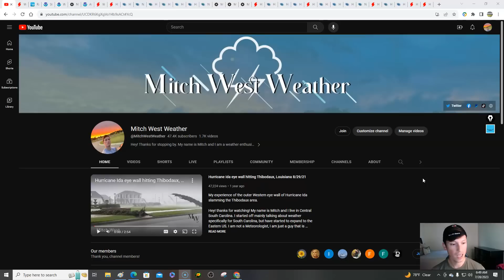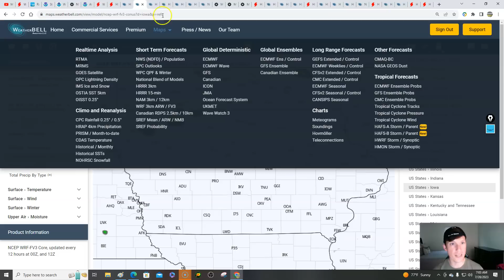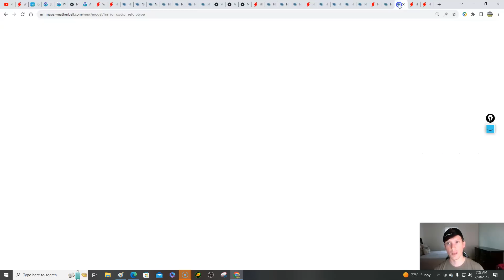Friday forecast! 7/28/23 DANGEROUS STORMS LIKELY TODAY! Damaging winds & large hail threat. Latest!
0:00 / Intro
3:15 / Current conditions & alerts today
11:34 / North Central (Severe risk)
13:16 / Iowa severe breakdown
16:15 / Wisconsin severe breakdown
19:07 / Michigan severe breakdown
20:46 / Illinois, Indiana & Ohio severe breakdown
24:25 / Potential impacts
25:55 / Ingredients driving severe threat
28:57 / Southeast
31:26 / Northeast (Severe risk)
34:27 / South Central
34:48 / Northern plains & Western Us
36:35 / Temperatures

image001.png
ReplyForward